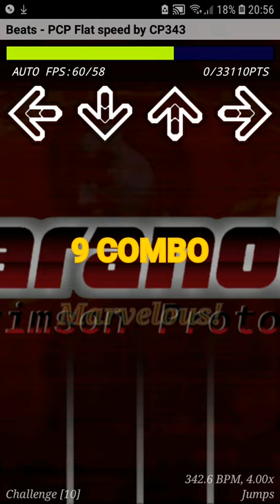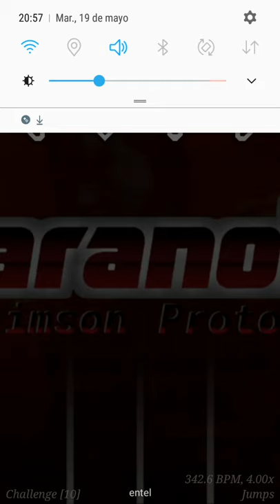[CP343] Paranoia Crimson Protocol (Challenge, AutoPlay) - Beats (Stepmania port for Android)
Yes, another video for the PCP saga lol. I swear I can play this monster and at least full combo it (with fingers of course 😂)
Song and steps made by me

Feel free to use this content, make sure to give credit if possible!